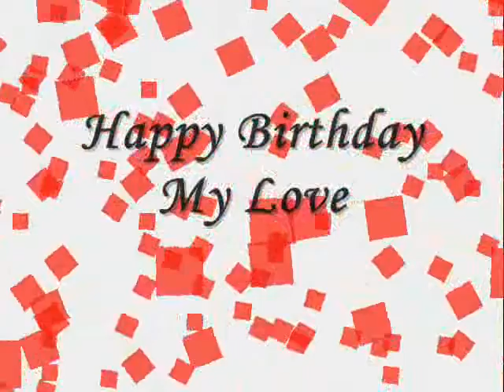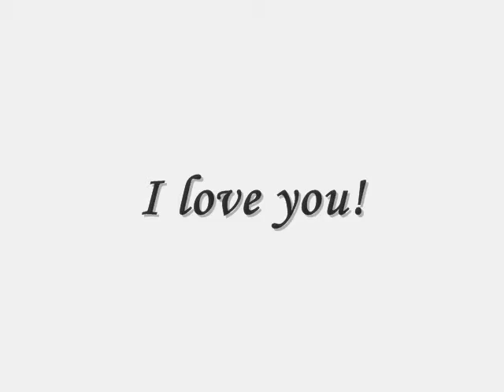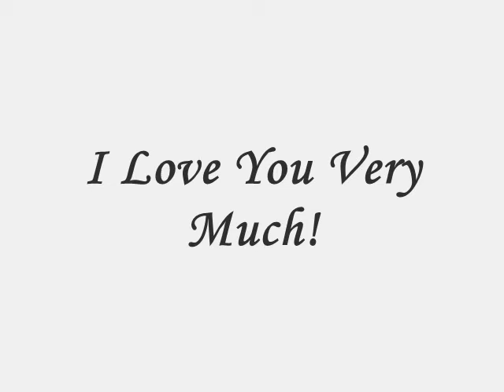Mama's Request for Daddy ♡♡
For Daddy's Birthday...